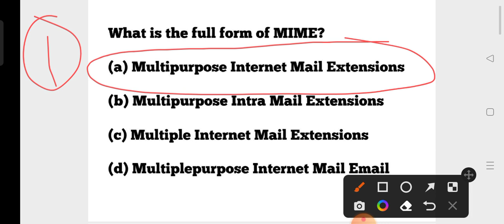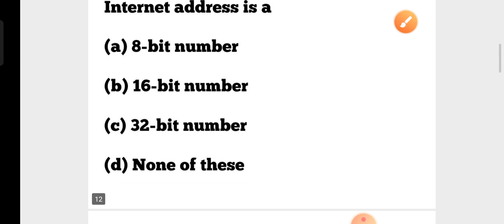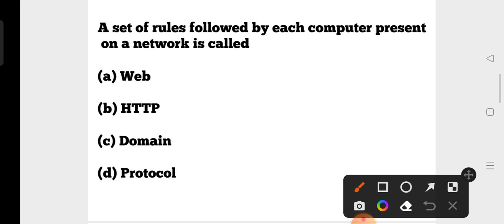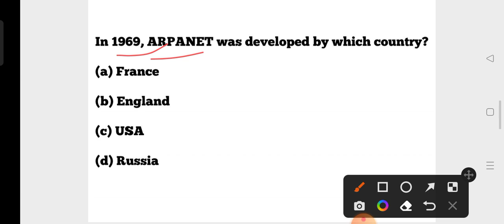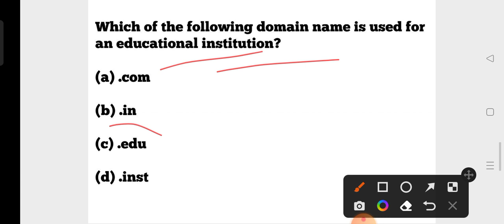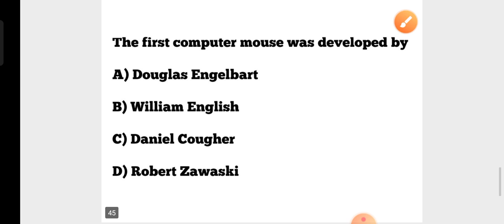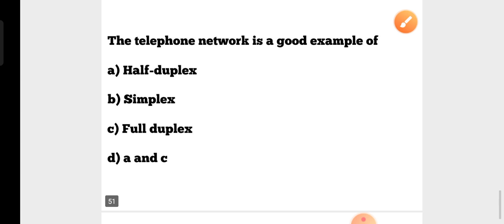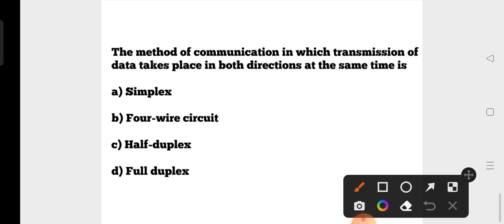OSSC RHT EXAM 2023 !! Computer GK Mock Test 03 !! Computer MCQs For JT, PEO, JA, RI, ARI AMIN JRA !!